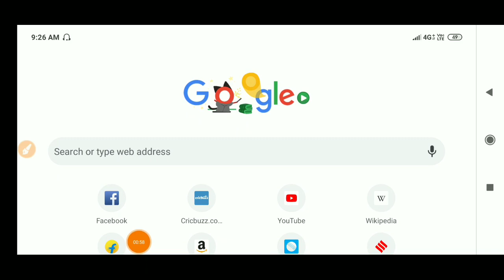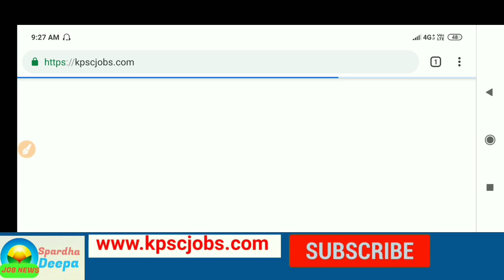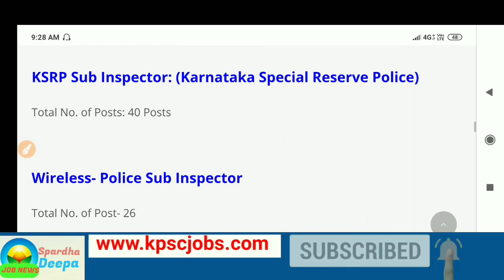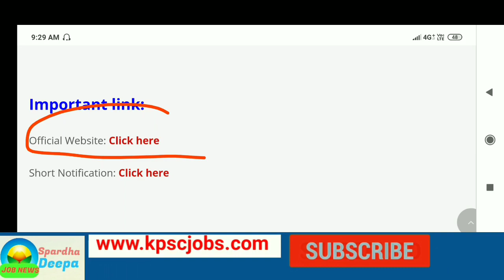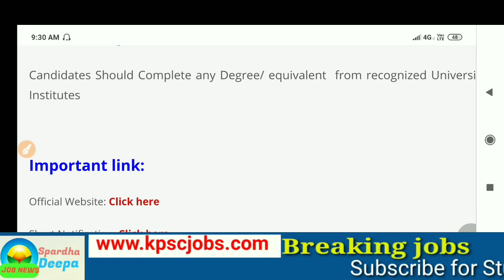PSI ಹುದ್ದೆಗಳಿಗೆ ಅರ್ಜಿ ಆಹ್ವಾನ| Armed, KSRP, KSISF, Wireless Sub Inspector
Karnataka State Police Department has announced short notification for recruiting 162 Sub Inspector post (Armed, KSRP , KSISF and Wireless)